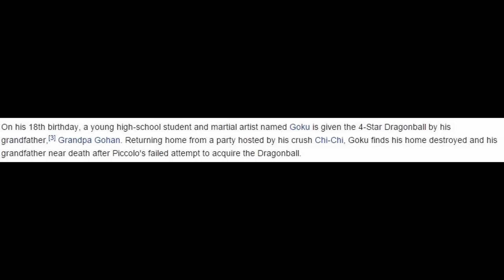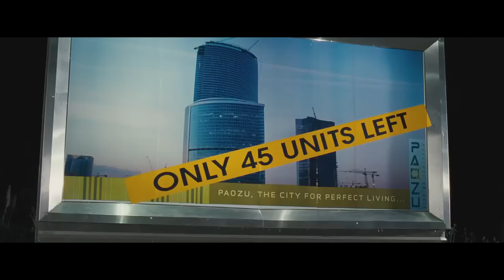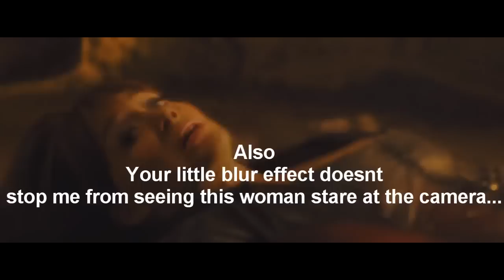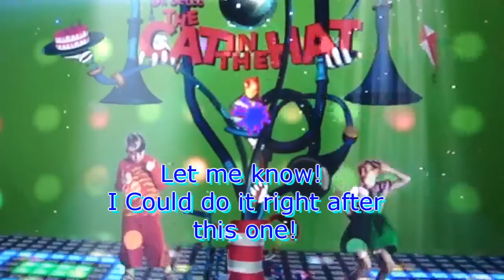VTR - Dragon Ball Evolution Review - Chichis for the world to see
This time i'll Be reviewing Dragon Ball Evolution... May God help me.
Hope you guys enjoy my pain and suffering!